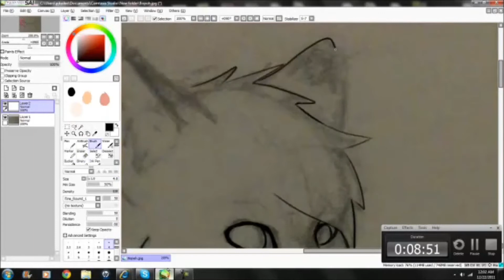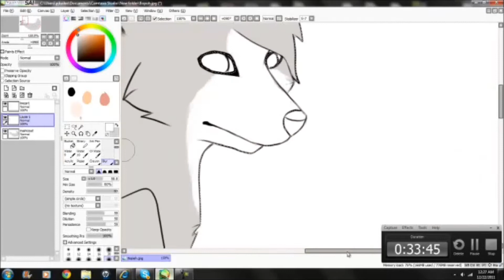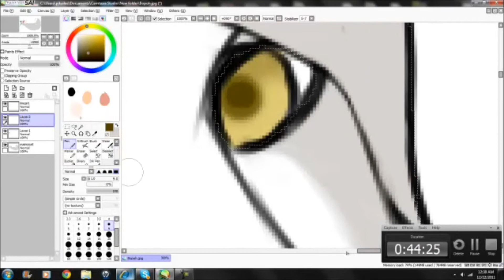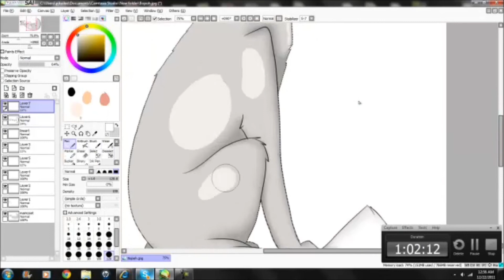New Fursona! [speedpaint]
HD LOVES YOU

Yup. ANOTHER new fursona. My second character in 1 month.. SO this is Ворон. A Russian Arctic Fox hybrid.. She's my mascot against fur-coat factories in Russia. Her name is Russian for "Raven" (also translated as Crow) And is pronounced like Warren (ware-run) Not Bo-poh xD

This took 1 hour and I'm really proud of it.